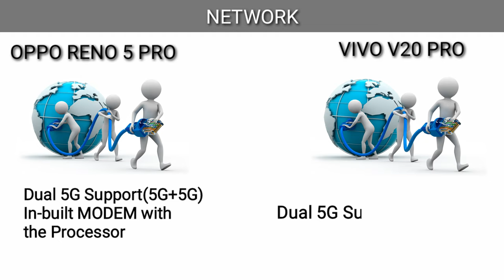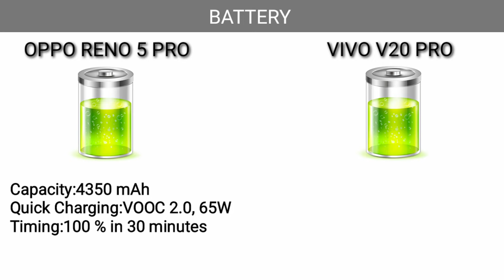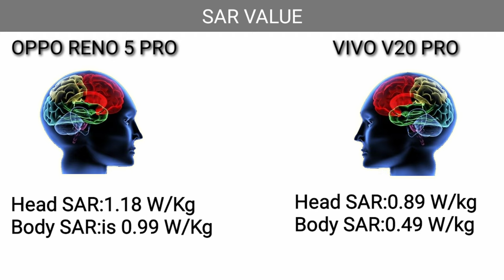OPPO RENO 5 PRO 5G VS VIVO V20 PRO 5G | Full Spec Comparison | Best to buy | Mr Mobi Gadgetes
(CPH2201)

AI Highlight Video (Ultra Night Video + Live HDR)

Dual-view Video

65W SuperVOOC 2.0

3D Borderless Sense Screen

Astral Blue | Starry Black

* Product pictures are for reference only. Please refer to the actual product.
* 5G network connectivity depends on the 5G frequency band, whether the inserted SIM card is compatible with 5G networks, and whether 5G network construction is complete in the user's location.

1. 44MP super definition main camera can produce 44MP pictures with 16:11 aspect ratio only.

2. 7.39mm does not include the camera protrusion. The body thickness of the V20 Pro Sunset Melody edition is 7.49mm. Actual dimensions and weight may differ due to variations in processes, measurement method, and material supplies.

3. Measured diagonally, the screen size is 6.44-inch in the full rectangle. Actual display area is slightly smaller.

4. The front Super Wide-Angle camera has a lens angle of 105 degrees, or 103.6 degrees after correcting for distortion.

5. The rear Super Wide-Angle camera has a lens angle of 120 degrees, or 108 degrees after correcting for distortion.

6. Face Beauty supports up to 4K and 30 FPS front camera videos.

7. Three microphones: one main microphone at the bottom; one secondary microphone at the top; and one tracking microphone on the right side of the rear camera.

8. The rear 64MP Super Definition camera system consists of a 64MP main camera, an 8MP Multi-Function Camera, and a 2MP black & white film art camera.

9. SA and NSA 5G networks are both supported. Actual SA network compatibility depends on available networks and software. Actual 5G network mode and coverage are subject to local carrier's network situation.

10. When paired with an official vivo charger (11V/3A FlashCharge adapter), V20 Pro supports up to 33W FlashCharge. Actual charging power changes in real time in response to situation dynamics. . V20 Pro charging data is derived from vivo laboratory environment tests. Test environment: ambient temperature of 25℃±1℃. Test condition: 1% battery level, with screen off and a standard-issue official vivo charger. Actual data may vary pending test environments, long-term battery wear, and other factors.

11. Using a liquid-cooling structure with high thermal conductivity gel results in nearly double the thermal conductivity (of normal thermal conductivity gel alone).

12. The product pictures and features shown are for reference only, the images shown on the display screen are simulated, and for demonstration purposes only. Please take actual products as standard.

13. All data is based on our technical design parameters, laboratory test results and supplier test data. Actual performance may vary depending on software version, specific test environment and phone model. All comparisons shown on this page refer to vivo products only.

14. Different shooting modes may produce different numbers of pixels.

15. As some specifications, parameters, or product parts may vary due to supyplier changes and production batches, vivo reserves the right to update the descriptions on this page accordingly without prior notice. Please read this page carefully before use.

16. The use of third-party screen protectors on V20 Pro will affect its in-display fingerprint recognition. Please use vivo's official screen protector specially customized for in-display fingerprint scanning.

17. Qualcomm Snapdragon is a product of Qualcomm Technologies, Inc. and/or its subsidiaries.

18. Android 11 will be available through OTA update